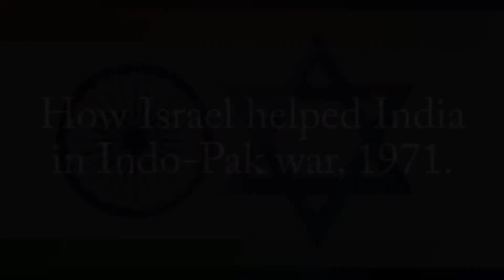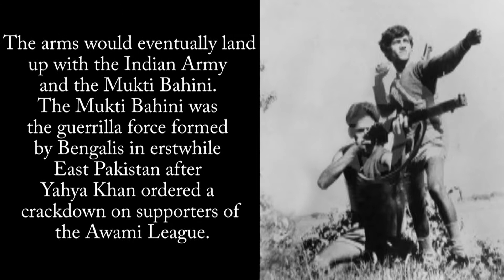R&AW Operation: Israel Helped India in Indo-Pak 1971 war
Revealed from a novel, how India asked for help to Israel during the 1971 war and Israel instantly helped India with new ammo.
RAW founder R N Kao played a major role in the successful mission which later helped India to win the Indo-Pak war.